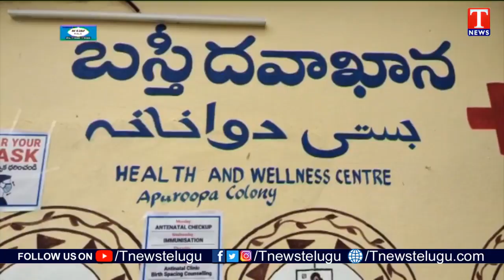Dhoom Dhaam Muchata Full Episode | ధూంధాం ముచ్చట | 03 -12-2021 | T News